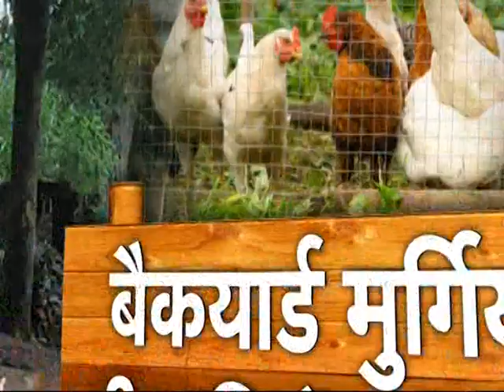बैकयार्ड मुर्गी पालन | Backyard Murgi Palan | Maharashtra cha Annadata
भारत में खेती के साथ-साथ अतिरिक्त आमदनी कमाने के लिये किसान मुर्गीपालन, पशुपालन, मछलीपालन आदि से जुड़ रहे हैं. किसानों की आय को दोगुना करने के उद्देश्य से सरकार भी किसानों को आर्थिक अनुदान देकर प्रोत्साहित कर रही है. खेती के साथ-साथ बैकयार्ड मुर्गीपालन करने से भी किसानों अच्छी आमदनी हो सकती है.

किसान भाइयों यदि आपको हमारा ये वीडियो आपको पसंद आये तो इसे like करे और अधिक से अधिक किसान साथियों के साथ शेयर जरूर करे ताकि दूसरे किसान भाई भी इस जानकारी का उपयोग कर लाभ ले सके और किसान भाइयों आप यदि खेती- बाड़ी के कामों से जुड़े हुए हो तो हमारे चैनल को Subscribe करना न भूले.. क्योंकी यहाँ खेती किसानी से जुड़े वीडियो आते रहते हैं…